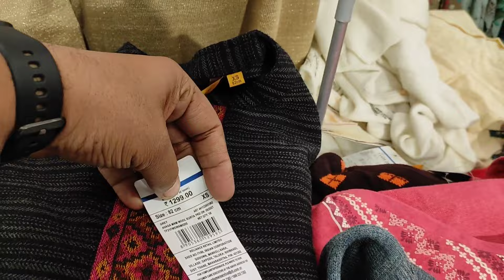देवर जी की शादी पर जो मेने लहंगा पहना था वो कँहा से लिया? Aur Kitne Ka Liya? 🤔Rent Ka Tha Ya Apna? 🤔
Hey Guy's Sharing A Vlog...

Devar Ji Ki Shadi Wala Lehenga Mene Kahan Se Liya?

@HeenaSourabh Gupta

About Channel :
This channel is all about indian lifestyle, Food l, Fashion, Make-up💄, Daily vlogs, Travelling, Family vlogs, Review.